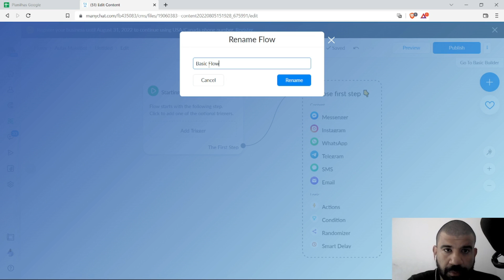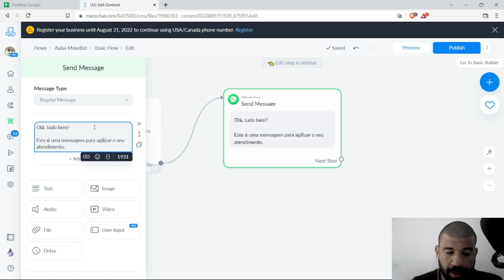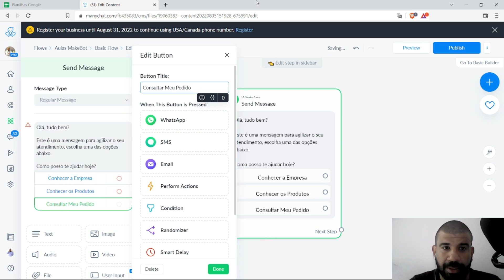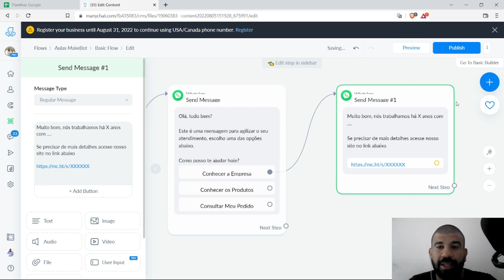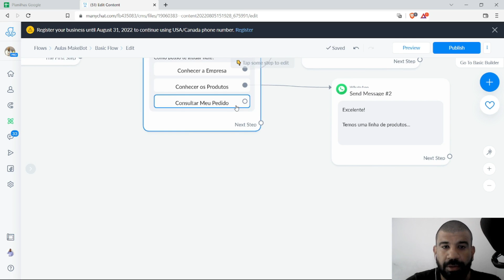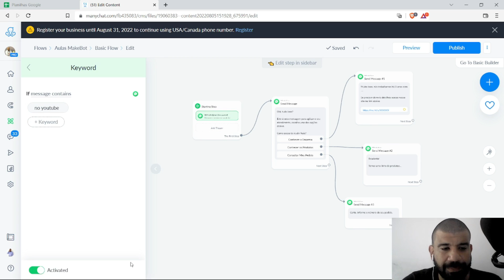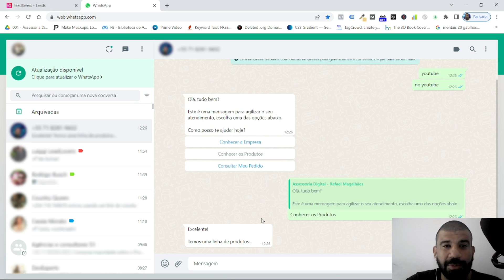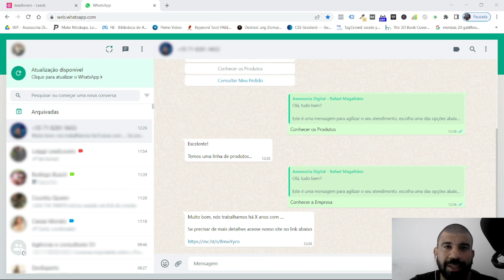Criando Automação Básica no Manychat para WhatsApp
Vamos criar uma automação básico de chatbot no WhatsApp utilizando o Manychat? Neste vídeo vamos ver na prática o processo de construção de um Chatbot.

O mesmo processo poderemos ver na construção de automações para Facebook, Instagram e outras plataformas, com algumas particularidades que o Manychat atende de acordo com as exigências dos fabricantes.

O trabalho de construir automação não é simplesmente clicar e arrastar componentes, precisa ter uma estratégia desenhada para abordar o prospecto da forma correta, testar e otimizar os processos constantemente.

Capitulos:
00:00 - Introdução
00:24 - Criando Chatbot no Manychat